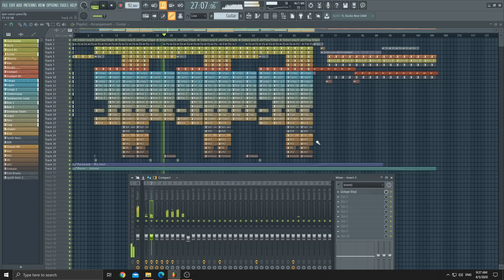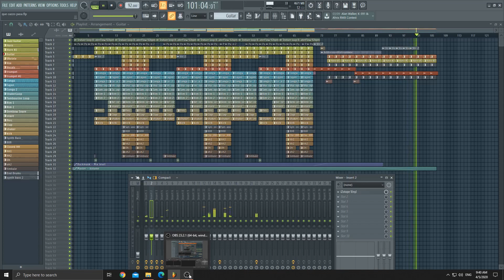FL Studio Reggaeton Beat -Que cazzo pasa-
Beat switch at the end.
Leave a like thank you!